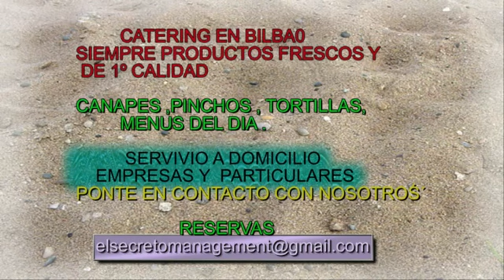Servicios de CATERING EN BILBAO , REPARTO A DOMICILIO ,PINCHOS,TORTILLAS MENÚS DEL DÍA ,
SERVICIO DE CATERING CON   REPARTO A DOMICILIO Y EMPRESAS.PARA CELEBRACIONES...
CATERING EN BILBAO .SIEMPRE PRODUCTOS FRESCOS Y DE PRIMERA CALIDAD.
PINCHOS,TORTILLAS MENÚS DEL DÍA,  CROQUETAS,PIZZAS,PLATOS DEL DIA.
TODO LO QUE PRECISES,CONSULTARNOS-

Os agradecemos que os hagáis  suscriptores no os cuesta nada y para nosotros es una gran ayuda para mejorar y poder seguir creando contenido.
muchas gracias